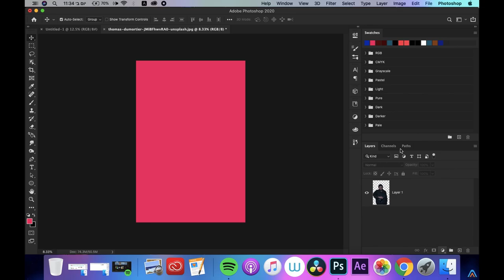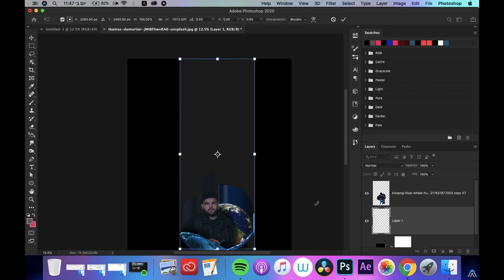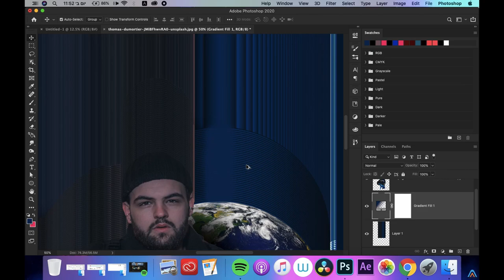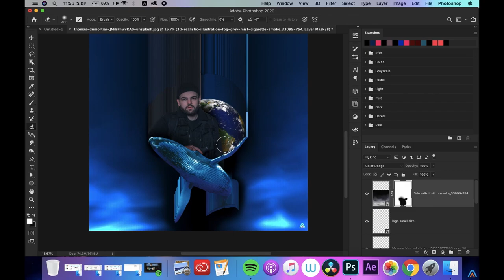SAVE THE SEA | Speed art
photo taken by Thomas Dumortier

The speed arts will be every Monday regularly so stay tune for next week